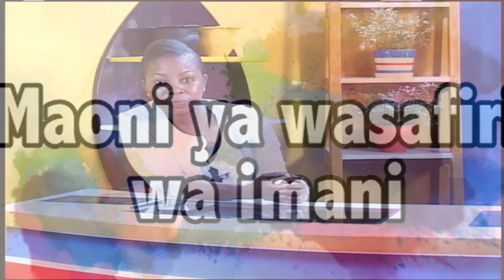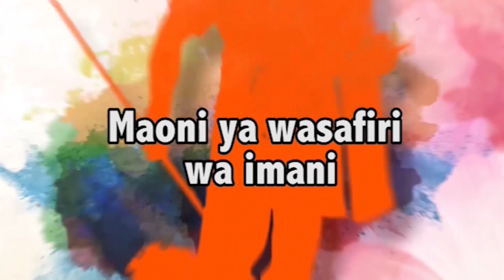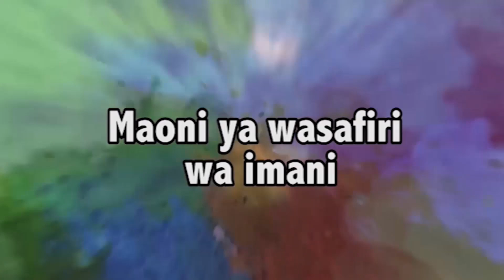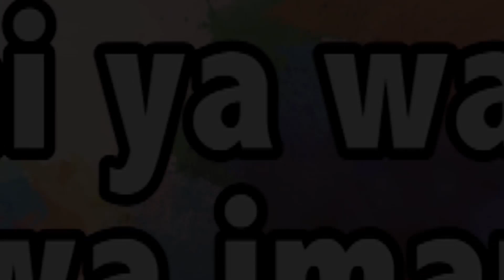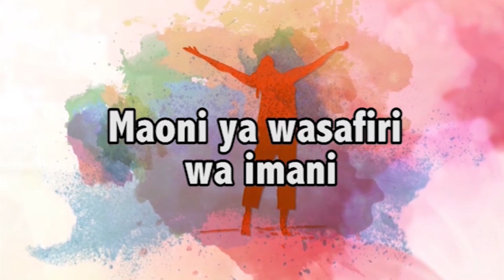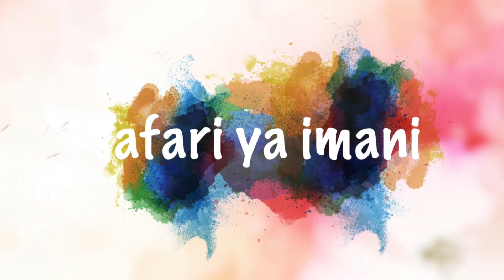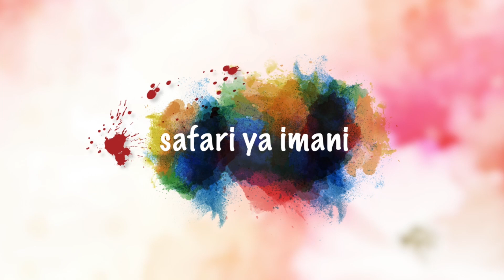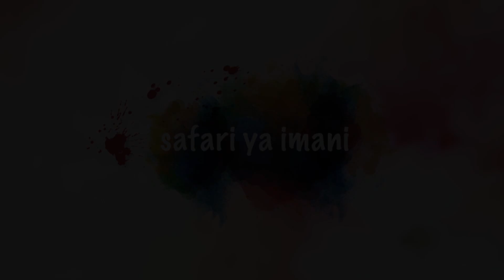SAFARI YA IMANI - MADA UTUMISHI